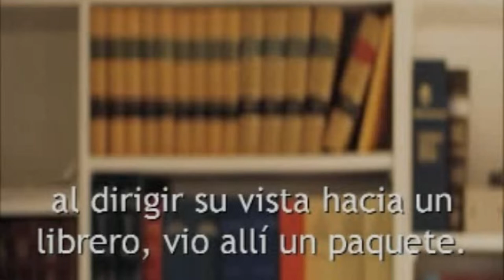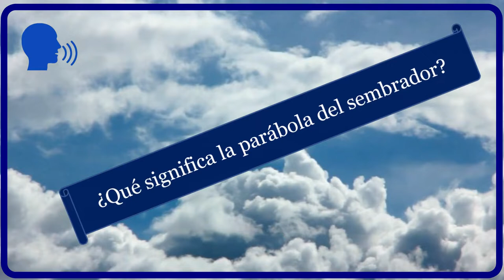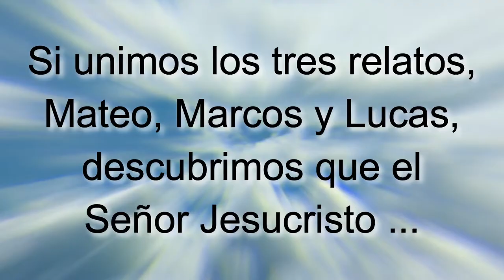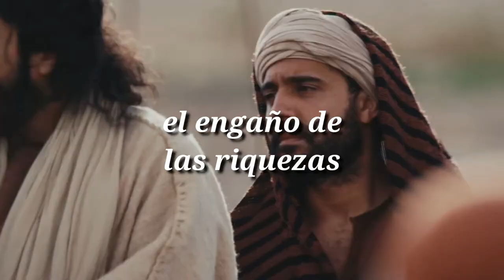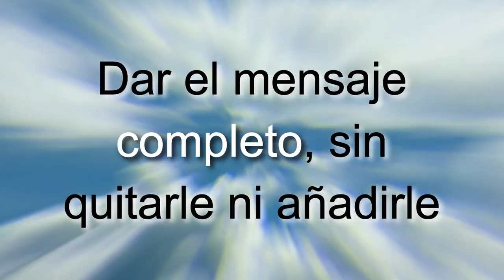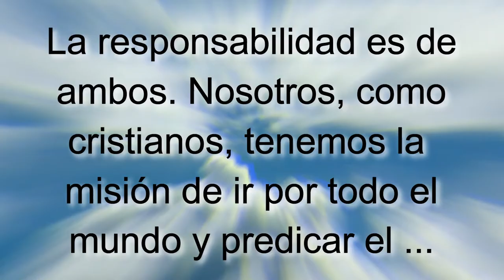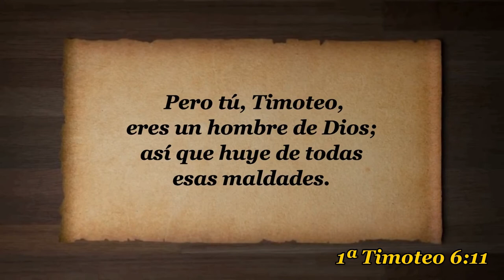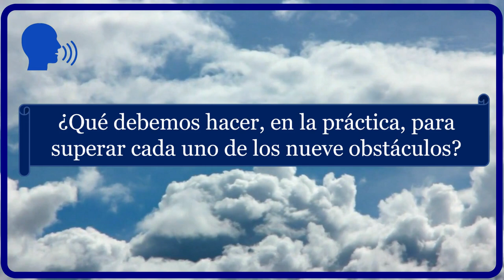D29 ¿Estamos viviendo en abundancia? EXPLICADO Módulos EAJ M4L2 Jesucristo MODULO 4 LECCION 2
INDICACIONES PARA EL INSTRUCTOR:

A fin de estar bien preparado para impartir esta lección utilizando el video "D29 ¿Estamos viviendo en abundancia?INSTRUCTOR":

1. MIRA este video para tomar ideas de las respuestas a las preguntas y explicaciones que tendrás que dar (toma notas y agrega ilustraciones, experiencias, testimonios personales, etc.)

2. Imprime la LECCIÓN EN PDF, RELLENA los espacios en blanco a medida que ves el video y REALIZA las tareas al final (enlace al final).

3. RESUELVE el FORMULARIO EN LÍNEA.

Subiendo...